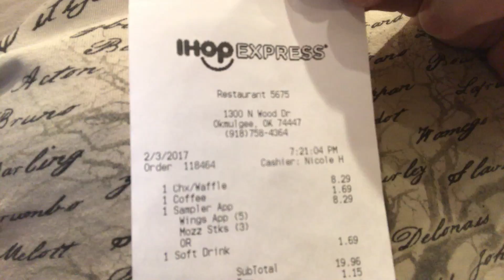Okmulgee Oklahoma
I finally asked a local resident how to pronounce the name of this town